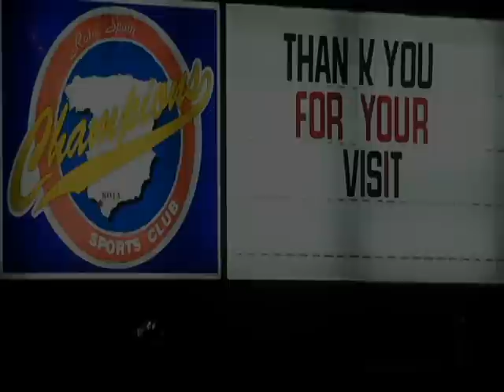AFN Rota Newsbreak : Maria Costa's Macho men and the women that love them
AFN reporter MCSA Ryan Seelbach was at Maria Costa's preformance of her comedy concert, Macho men and the women that love them.